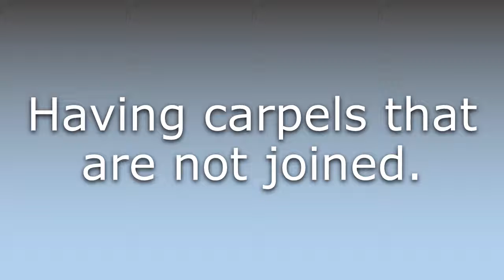What does Apocarpous mean?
What does Apocarpous mean in English? Learn the meaning of Apocarpous.